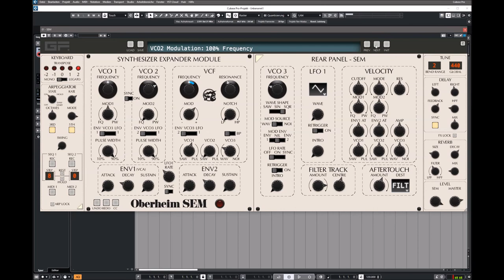GForce | Oberheim SEM | SEQ Presets (No Talk)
"When we first worked with Tom Oberheim and Marcus Ryle (an Oberheim engineer during the 80s) to create the GForce Oberheim OB-E® v2, they felt that there were no software emulations of the SEM that accurately recreated the sound and the ethos of the original monophonic SEM. We decided to change that, and under the close guidance of Tom and Marcus, we developed the GForce Oberheim SEM to ensure an experience that is truly authentic to the original instrument."

Centered around two VCOs with Pulse and Sawtooth waveforms, two ADS Envelope Generators, one LFO, and a magical, legendary Multi-Mode Filter, the SEM sound is more than the sum of its parts. In the GForce Oberheim SEM, every section of the synth has been painstakingly emulated to ensure sonic authenticity.

We’ve even modelled the authentic analog inaccuracies of the original SEM, blurring the lines between analog character and digital precision. All this makes the GForce Oberheim SEM the most authentic emulation of the SEM sound available.

Oberheim SEM – key features
* Most authentic monophonic SEM experience and sound - small package, big sound!
* The most playable SEM, full of character, and augmented with a 3rd VCO
* 400+ factory Patches designed to fit in a mix, all tagged and categorised
* Librarian for easy access to the presets (Arrow Keys Navigation)
* Arpegiator, Sequencer, Analog style Delay, Reverb
* Undo/Redo, Extend and Flip mode
* SEM presets can be exported to and imported from OB-E
* Extensive Velocity & Aftertouch modulation

Compatibility
Mac: Standalone Application, AudioUnit, AAX, VST and VST3
PC: Standalone Application, AAX, VST and VST3

About GForce Software Ltd.
Specialising in vintage synthesizer modelling, GForce Software offer a range of products with the most authentic sonic and musical quality in the virtual arena. Our mission is to inspire composers and producers by providing well crafted instruments and sounds; and to nurture those aspiring to learn and grow during their musical journey.

(£49.99 + VAT with an intro price of £29.99 + VAT)